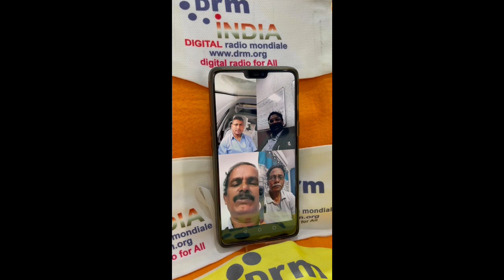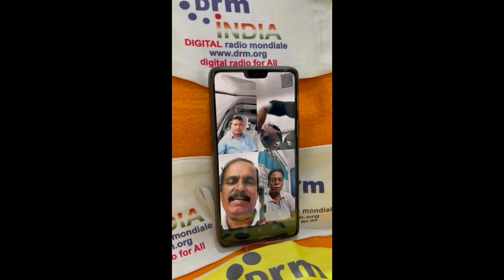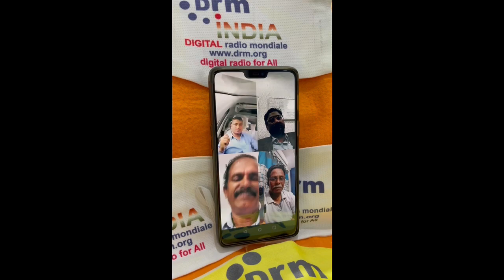Feedback: drmdigitalradio Demo at MG Motors, Sultanpur, UP on 04-03-2022.